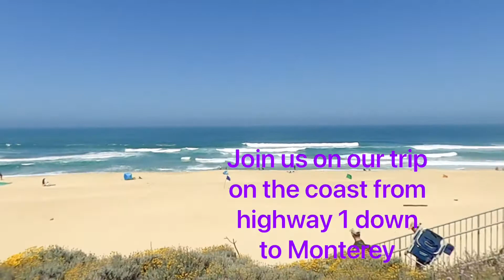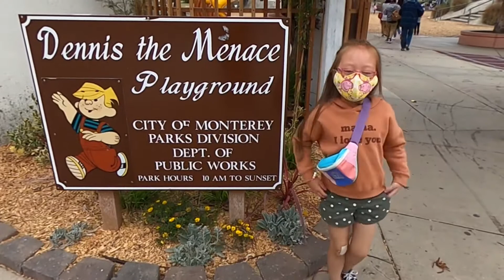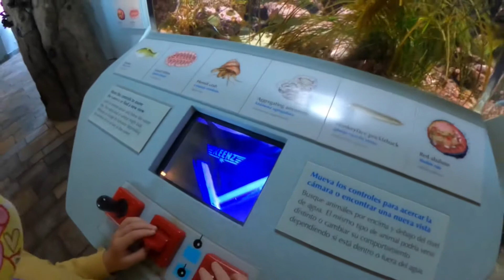Families trip from San Francisco to Monterey.(Father’s Day weekend)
During the trip, we made multiple stops at different viewpoints and beaches prior to reaching our destination. There were hiking trails for the family to take mini walks after having lunch.

We also enjoyed other activities such as going to the aquarium, spending a day at Marina beach, took a walk on the Fisherman’s Wharf, and the Cannery Row. as well. Overall, our family had a great time just cruising outdoors. We hope you enjoy this video ;)